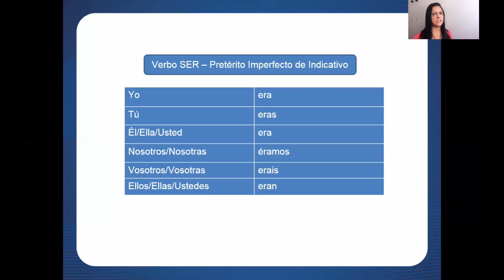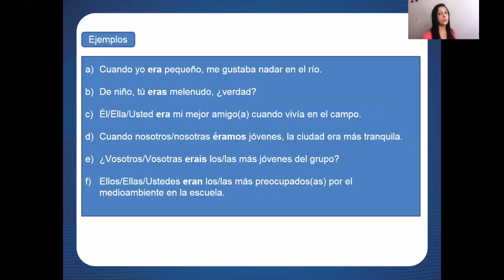Aula 19 de Espanhol - 5º Ano - Professora Sayonara Lemos